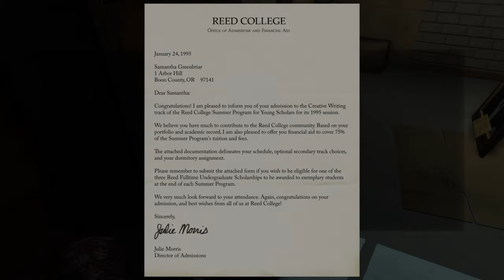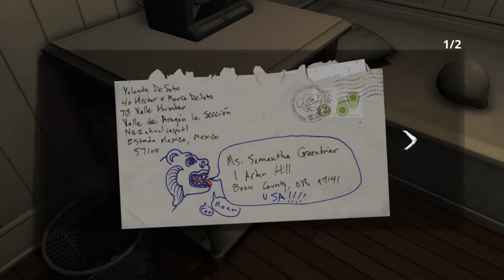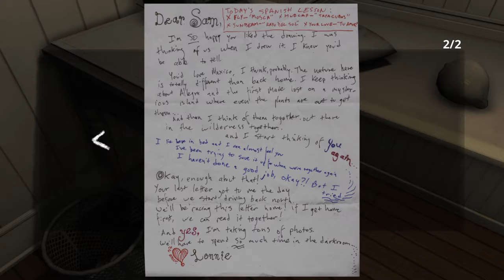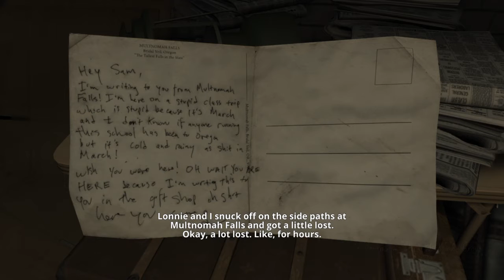Gone Home: Console Edition part 6 ( why is it so dark)